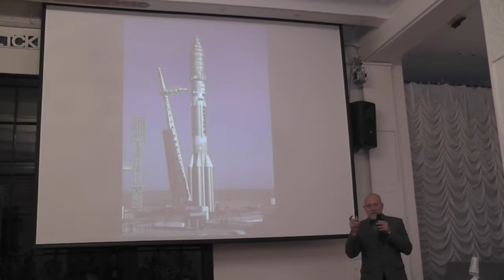Владимир ШУХОВ и инженерное ИСКУССТВО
Низкая инженерная компетентность приводит к практическому отсутствию в современной России выдающихся достижений мирового уровня. Результаты невысокой инженерной подготовки нынешних выпускников ВУЗов проявляются в ежегодных обрушениях зданий и сооружений, в катастрофах самолётов и космических аппаратов. Эту проблему на круглом столе, посвящённом наследию академика Владимира Григорьевича Шухова обсудили (по порядку фрагментов выступлений на видео): Андрей Владимирович Боков — президент Союза Архитекторов России, генеральный директор научно-исследовательского и проектного института «Моспроект-4», Заслуженный архитектор Российской Федерации; Николай Иванович Шумаков — президент Союза Московских Архитекторов, главный архитектор Института «Метрогипротранс», Заслуженный архитектор Российской Федерации; Феликс Леонидович Черноусько — директор Института проблем механики РАН, академик РАН, председатель Комиссии РАН по научному наследию академика В.Г.Шухова; Владимир Фёдорович Шухов — президент Фонда развития науки, культуры и искусства «Шуховская башня», председатель отделения DOCOMOMO в России; Сергей Борисович Ткаченко — руководитель института "Моспроект-5", Заслуженный архитектор Российской Федерации, член-корреспондент Российской Академии Художеств, действительный член Академии архитектурного наследия, член Союза Архитекторов России. Информация о круглом столе по наследию В.Г.Шухова